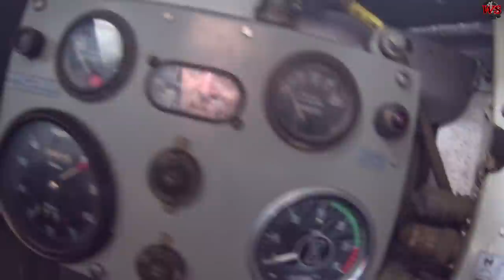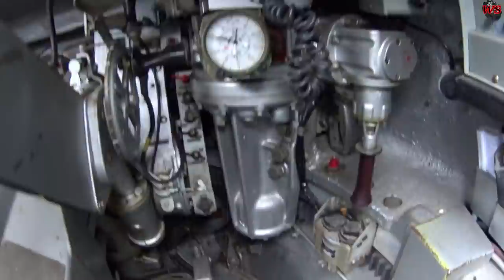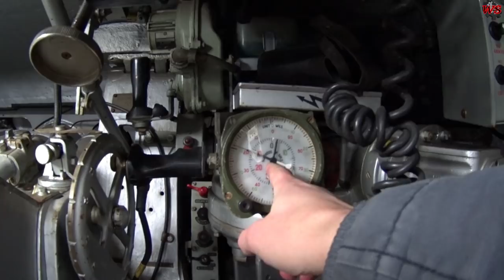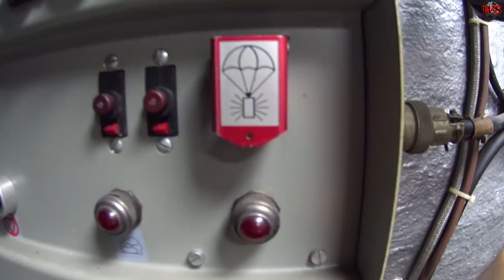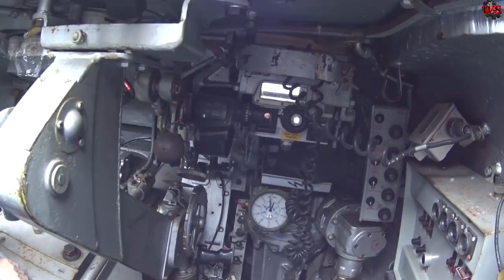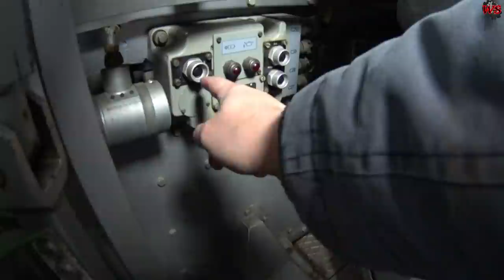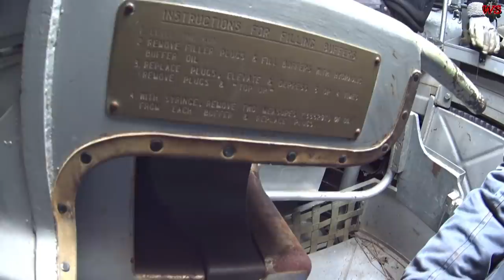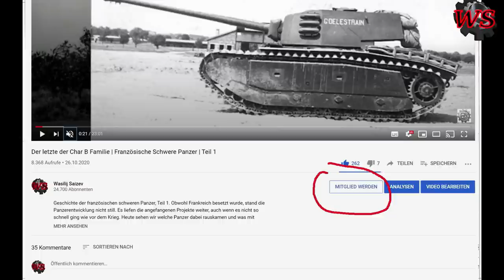Centurion Panzer von innen und von außen